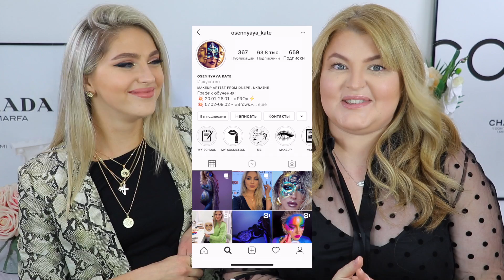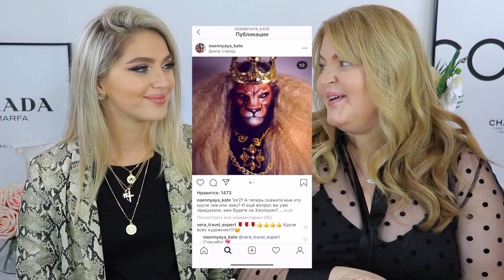ЯРКИЙ НОВОГОДНИЙ МАКИЯЖ С ГЛИТЕРОМ для НАВИСШИХ ВЕК!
Новогодний макияж на корпоратив для нависших век! Вечерний макияж, яркий макияж, макияж с глитером! Макияж на новый год 2020!

Карандаш Sephora
Слюда Inglot 45 + duloraline
Ресницы Huda Beauty
Карандаш для губ NYX

На лице:
Увлажняющий крем Tatcha dewy skin
Контуринг Inglot 505
Хайлайтер MAC

🌿 СКИДКА 10% для новых покупателей iHerb GVP621 – активируйте по ссылке Вводите при каждо заказе GVP621

Больше моих видео здесь:

На что я снимаю?
📸 Камера:
Студийная съемка на Canon 80D –
ПРИМЕЧАНИЕ: Видео не спонсировано ни одним из присутствующих в ролике брендов. Поэтому у меня нет никаких договоренностей и обязательств перед ними. Косметика в данном видео была куплена мной лично либо предоставлена на обзор в качестве PR экземпляров для моего ознакомления и тестирования. Всю косметику, товар или услугу я всегда тестирую лично и делюсь своим мнением.
ВНИМАНИЕ! Это видео и моя рекомендация  может повлиять на ваше решение о спонтанной и необдуманной покупке. Пожалуйста внимательно относитесь к таким покупкам! Огромное спасибо за доверие :) Ваша Ди!